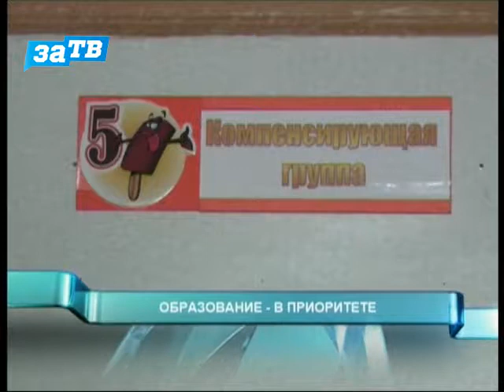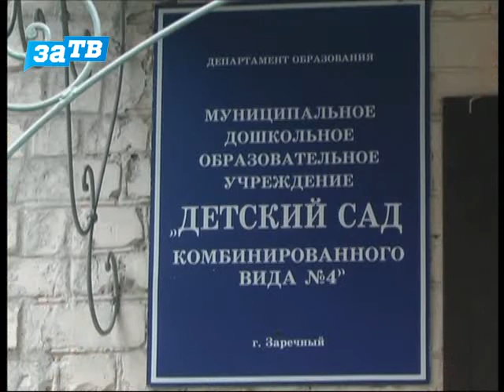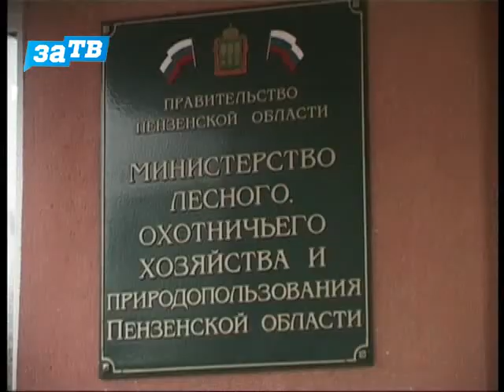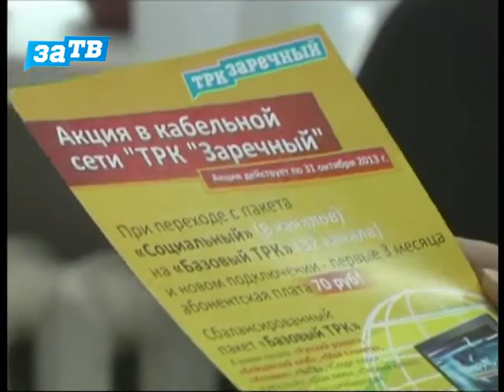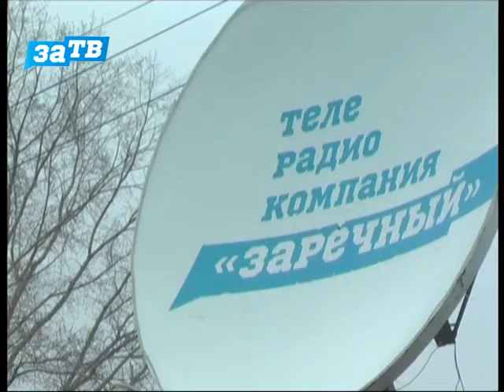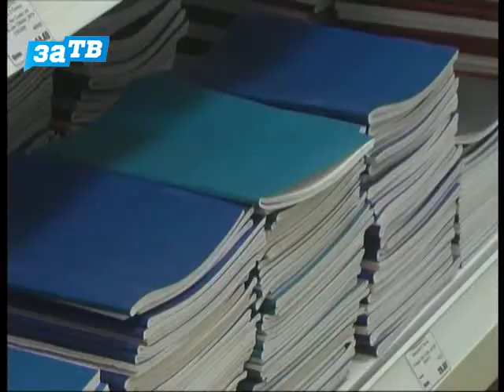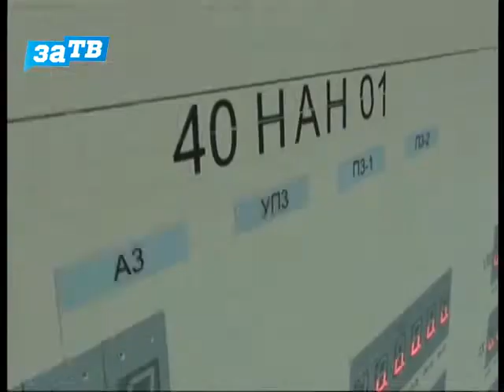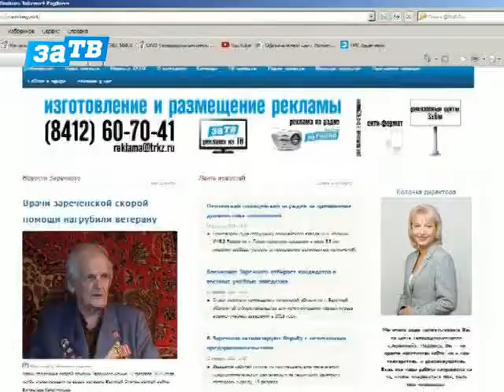Новости Заречного от 29.10.13